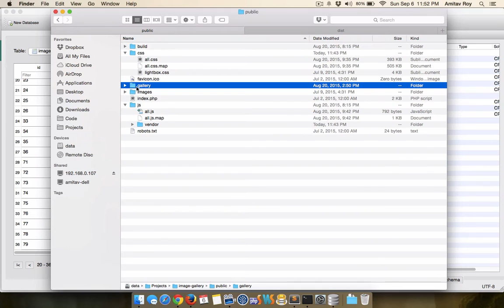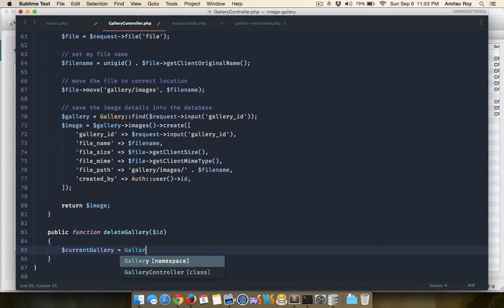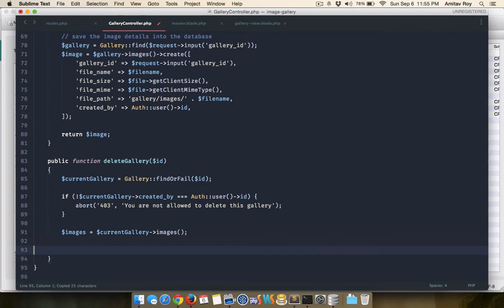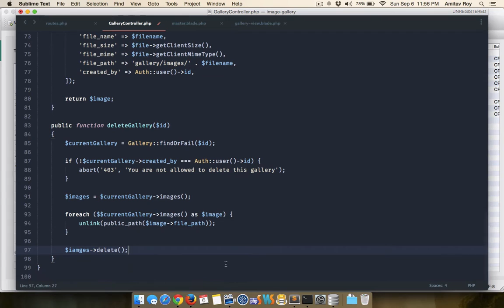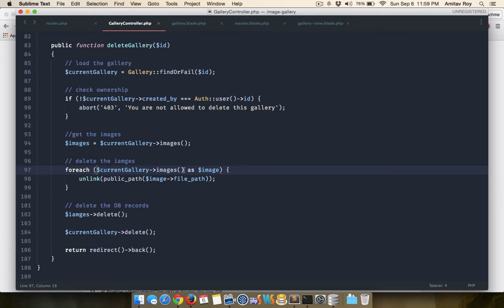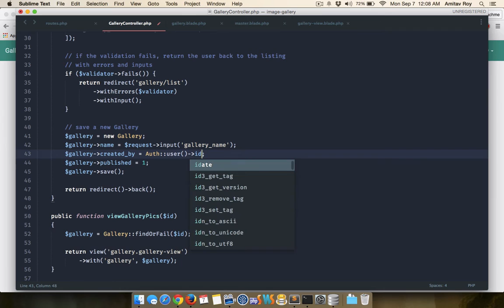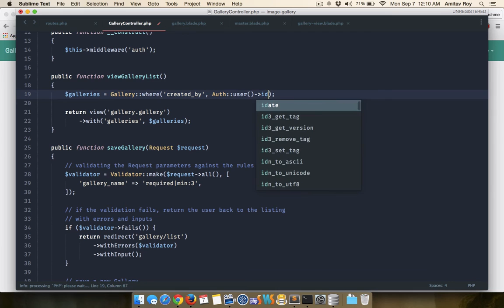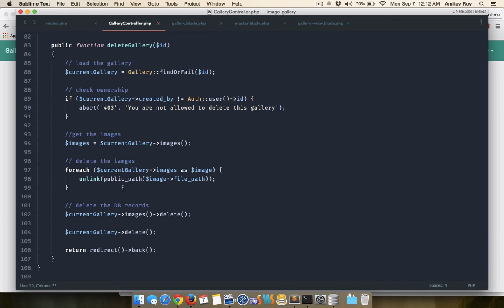Laravel Gallery Ap - 9 - Deleting gallery, images from DB and files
In this tutorial, I will show you how we can delete the gallery and related images. Also how to physically delete the image files which were uploaded to the server.